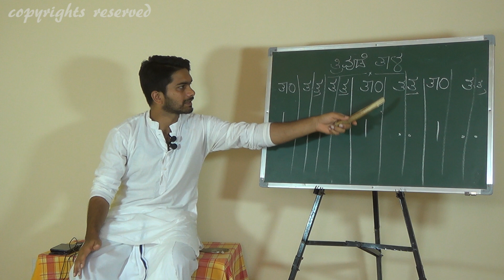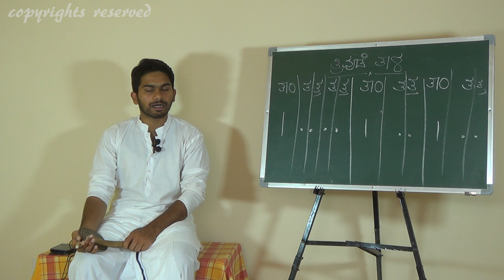TBG1 Thenku Bhagavathige Talabasic Trivude Tala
Let's spread the beauty of this art form together.

If you enjoyed learning from this video, consider a small donation to help create more!